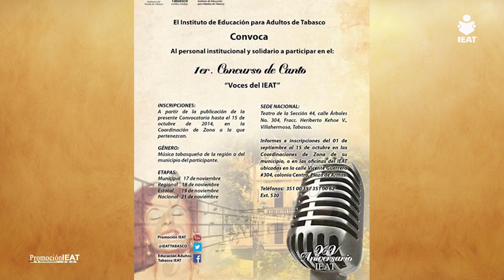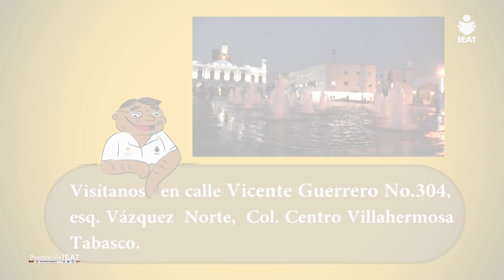Resumen semanal IEAT